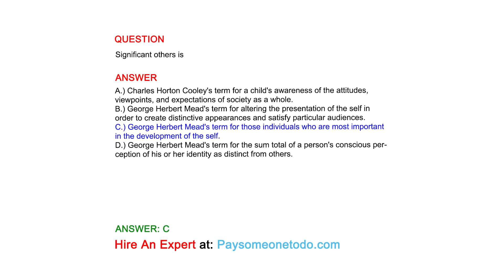Significant others is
QUESTION

ANSWER
A.) Charles Horton Cooley's term for a child's awareness of the attitudes, viewpoints, and expectations of society as a whole.
B.) George Herbert Mead's term for altering the presentation of the self in order to create distinctive appearances and satisfy particular audiences.
C.) George Herbert Mead's term for those individuals who are most important in the development of the self.
D.) George Herbert Mead's term for the sum total of a person's conscious perception of his or her identity as distinct from others.